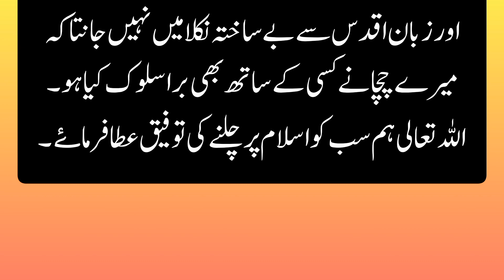Hazrat Hamza (R.A) ki shahadat ka waqia | Kitab Nama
Description:

In this video, the incident of Hazrat Hamza's (R.A) acceptance of Islam and martyrdom has been described. I hope you will like this video. Thanks

 اس وڈیو میں حضرت حمزہ رضی اللہ تعالیٰ کے اسلام قبول کرنے اور  شہادت کا واقعہ بیان کیا گیا ہے امید ہے کہ آ پ کو یہ وڈیو پسند آ ے گی ۔ ایسی مزید ویڈیو دیکھنے کے لیے میرا چینل سبسکراب کریں ۔ شکریہ

Hazrat Hamza (R.A) ki shahadat ka waqia,
Hazrat Ameer Hamza (RA) ki shahadat,
Hazrat HAMZA k Qubool e ISLAM ka Iman afroz Waqia,
Hazrat Hamza ka waqia,
Hazrat Hamza ka Abu Jahal say inteqam,
Hazrat Hamza razi allah tala anhu ka waqia